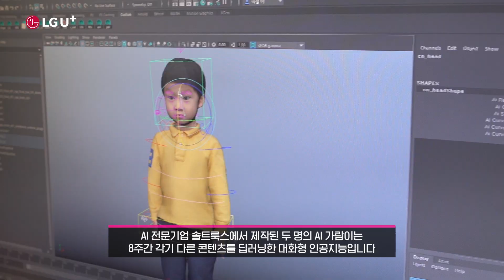[U+아이들나라] 육아대디 ‘홍경민X개리’도 놀라게 한 AI실험 결과는?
국민 슈퍼맨 ‘홍경민 X 개리’ 그리고 AI실험에 지원한 부모님들의 즉흥 질문에
두 명의 인공지능 아이는 어떤 대답을 했을까요?
생생한 실험 현장을 지금 확인해보세요!

▶ "당신의 아이, 무엇을 보고 듣고 있나요?" AI프로젝트 영상 보기

▶ U+아이들나라 콘텐츠가 활용된 [SBS일요특선] 다큐멘터리 풀버전 다시보기